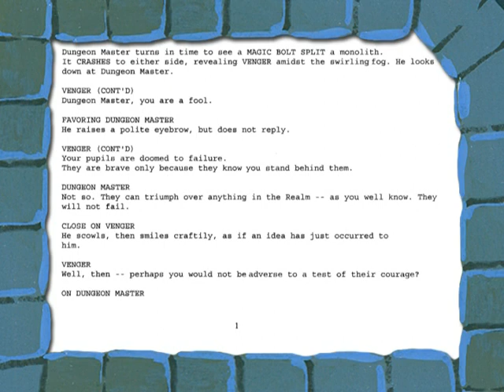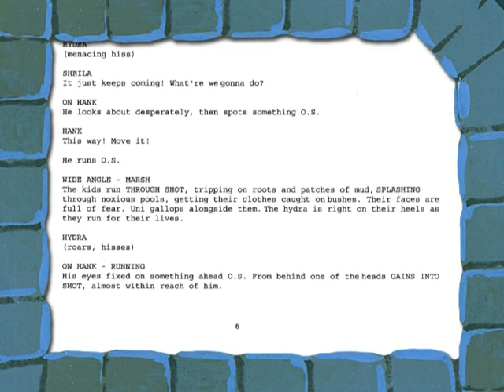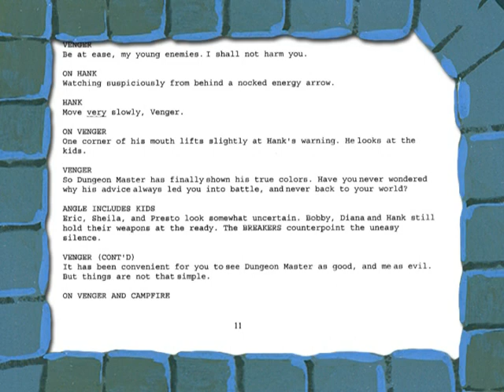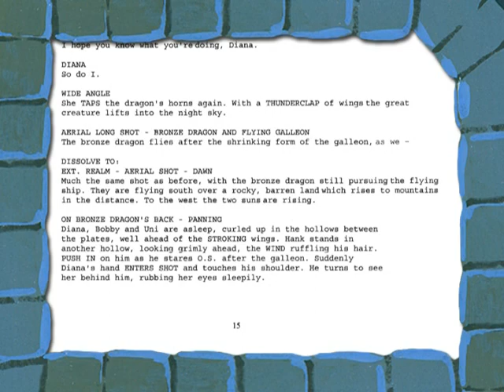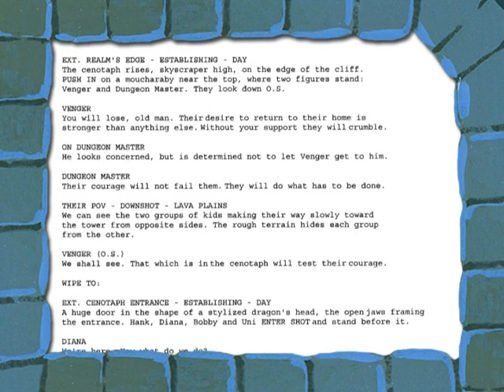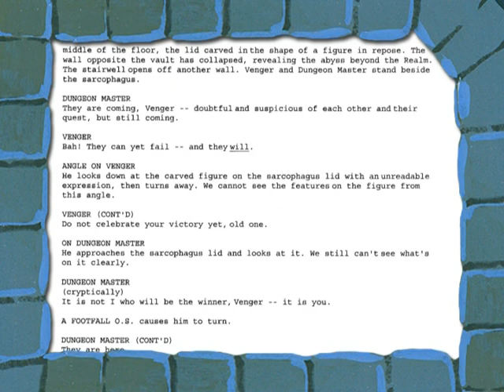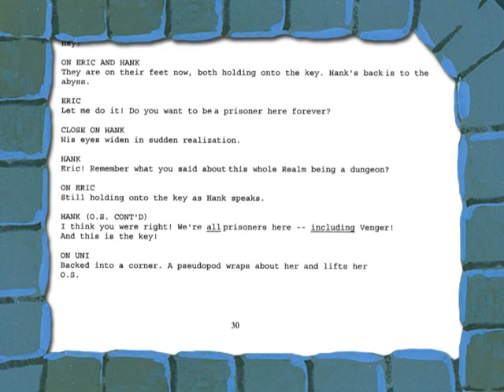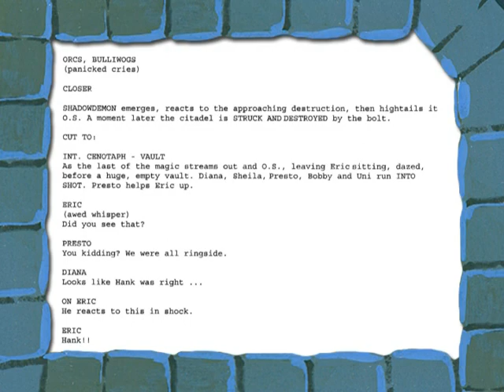Dungeons & Dragons : E28 - Requiem (Unfinished episode - Radio play)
The children finally have a chance to return home – but is it worth the risk?